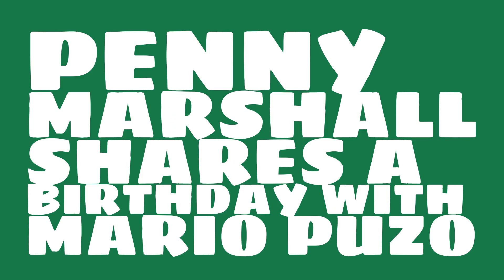What was Penny Marshall's astrological sign?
When was Penny Marshall born? Watch this video to learn Penny Marshall's birthday and other trivia about Penny Marshall